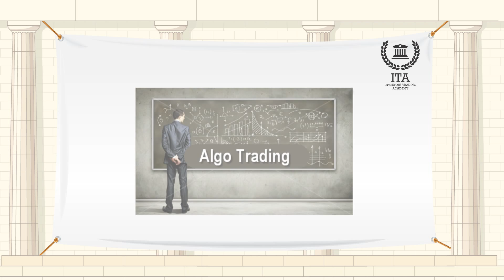What is Algorithm Trading (Algo Trading)?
Our word of the day is “Algorithm trading”
Algorithm trading is a system of trading which facilitates transaction decision making in the financial markets using advanced mathematical tools. A trading system that utilizes very advanced mathematical models for making transaction decisions in the financial markets. The strict rules built into the model attempt to determine the optimal time for an order to be placed that will cause the least amount of impact on a stock's price. Large blocks of shares are usually purchased by dividing the large share block into smaller lots and allowing the complex algorithms to decide when the smaller blocks are to be purchased.
In this type of a system, the need for a human trader's intervention is minimized and thus the decision making is very quick. This enables the system to take advantage of any profit making opportunities arising in the market much before a human trader can even spot them.
As the large institutional investors deal in a large amount of shares, they are the ones who make a large use of algorithmic trading. It is also popular by the terms of algo trading, black box trading, etc. and is highly technology-driven. It has become increasingly popular over the last few years.